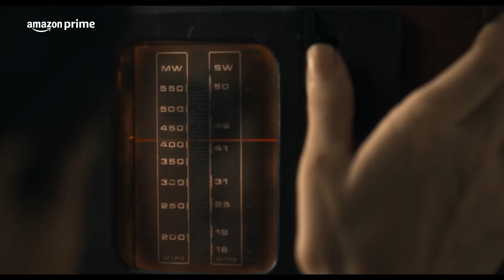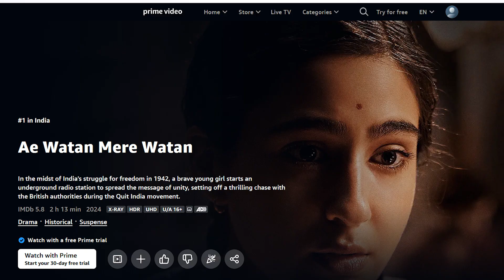Ae Watan Mere Watan Movie Review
Ae Watan Mere Watan, Movie, Review, Movie Review, Yogi Bolta Hai, Film Review, Sara Ali Khan, Amazon Prime, Prime Video, New Film, Patriotic, Deshbhakti, Usha Mehta, Radio, Congress Radio, Prime, Emran Hashmi, Movie Ratings, Ae watan Mere Watan Review,

Bareliya Films channel sometimes use Film Clips, TV series Clips, Web Series Clips, Animation Series Clips to explain about the Film, Web Series, Trailers and Songs, but all under section 107 of the copyright Act 1976, allowance is made for FAIR USE for purpose such as criticism, comment, news reporting, teaching, scholarship and research.